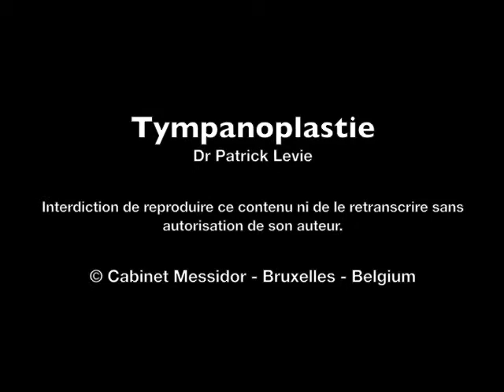Cabinet Messidor - Tympanoplastie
Tympanoplastie - Cabinet Messidor - Bruxelles - Belgium.
Done by Dr P. Levi